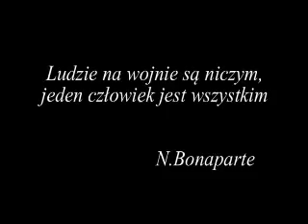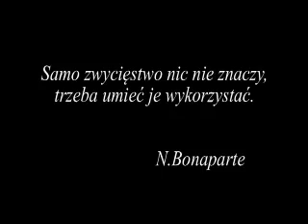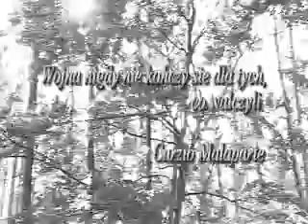Klasa 4TC 2005-2009 Elektryk Gorzów Wlkp.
Przyłęg 2008r. Paintball